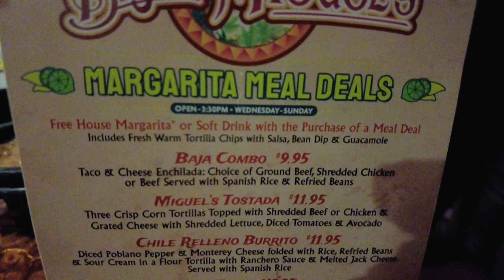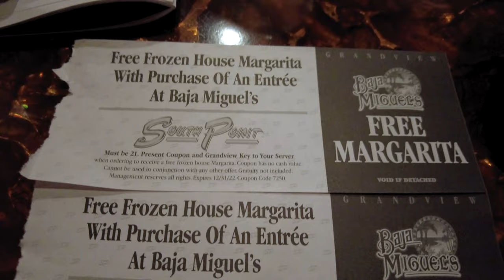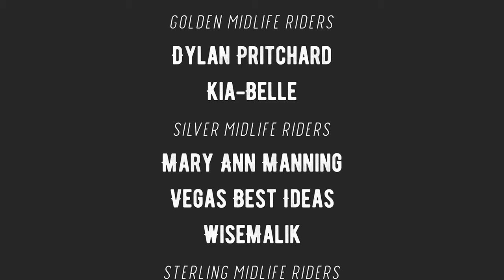Las Vegas Cheap Eats: Baja Miguel's at South Point Hotel, Casino & Spa is a Delicious BARGAIN!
For our first meal away from the Las Vegas Strip and Fremont St. areas, we try Baja Miguel’s, an affordable Mexican restaurant located in the South Point Hotel, Casino & Spa. We decided on two of their Margarita Meal Deals, the Baja Combo and the Fajita Rice Bowl. Both are reasonably-priced, served with fresh tortilla chips, salsa, guacamole, bean dip AND a house margarita! The coupon book we received for staying at The Grandview of Las Vegas also had coupons for free margaritas. We were able to take advantage of both and get a delicious meal with 4 FREE margaritas for under $25. What a bargain! Quite possibly one of the best cheap eats in Las Vegas. There are so many Las Vegas restaurants to choose from but if you are in the area and craving some decent Mexican food, this budget-friendly restaurant is sure to hit the spot.

For more about the extra coupons we used, check out our room tour and review of The Grandview

You can check out Baja Miguel’s Margarita Meal Deals menu

• Movo iVlog1 Smartphone Video Kit